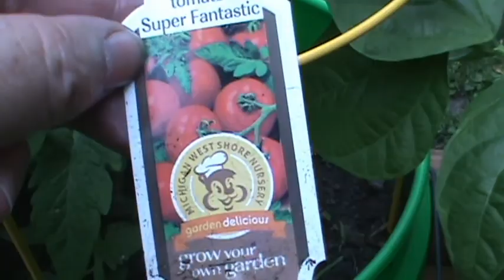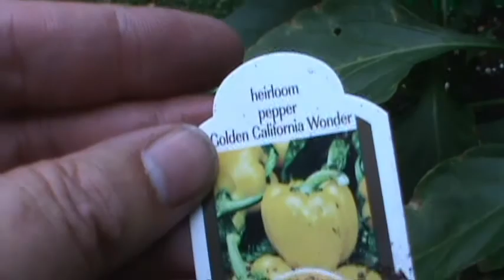Ergo Garden in 5 gal. buckets early June Up-Date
Busman54 short up-date on the Ergo Garden Progress week 5